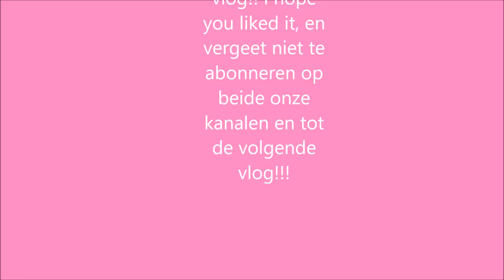Vakantie Vlog!! #2 Lekker een chil dagje samen met Dyl (Sasha Wittenberg)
Haaiii! Ik ben sasha en op mijn kanaal kan je video's vinden over mijn transitie, story time video's en overige video's. wil je op de hoogte blijven van mijn video's druk dan even op die abonneer knop.

sashawittenberg